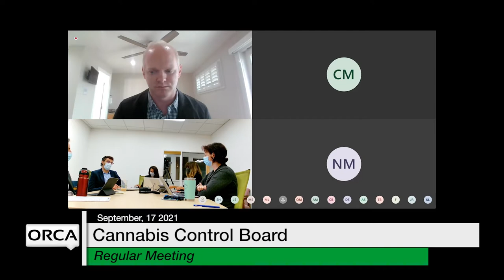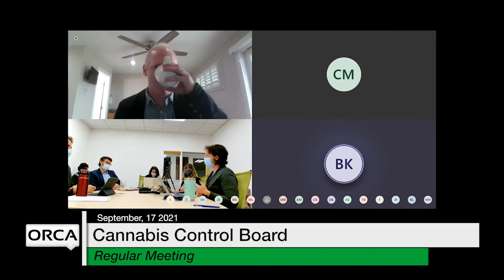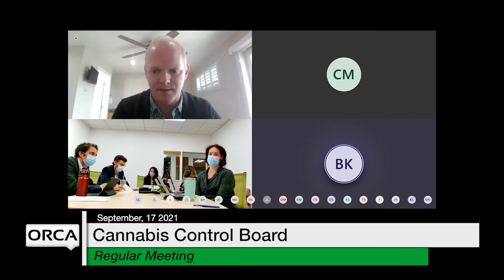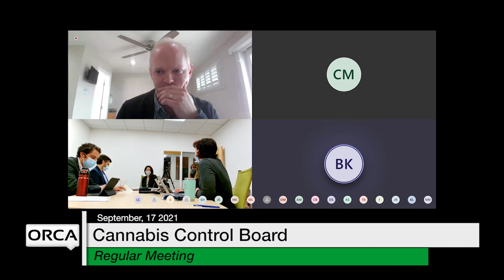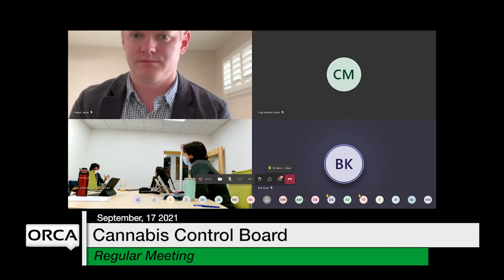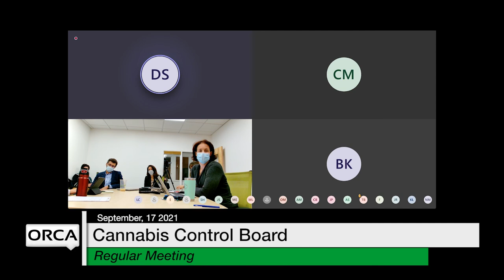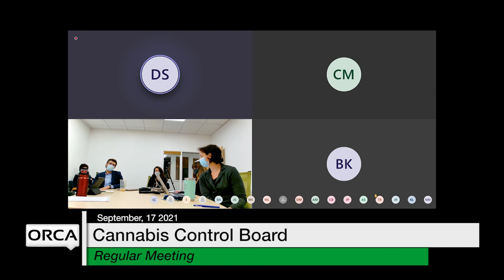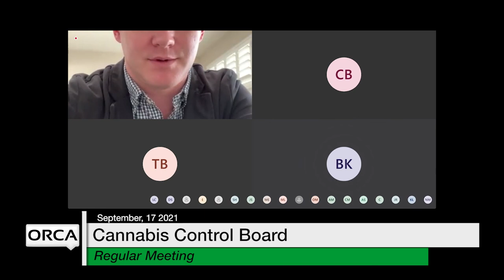Cannabis Control Board - September 17, 2021 [CCB]